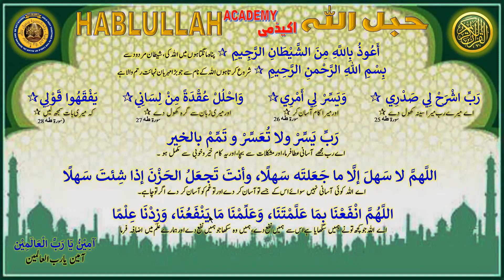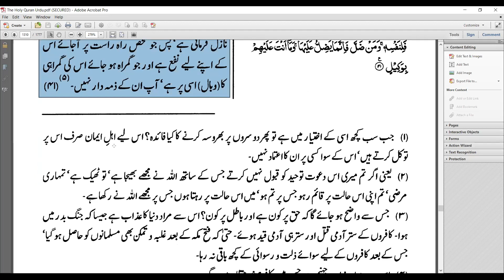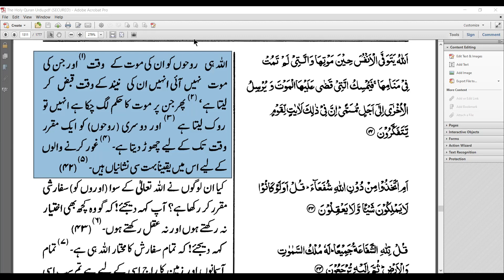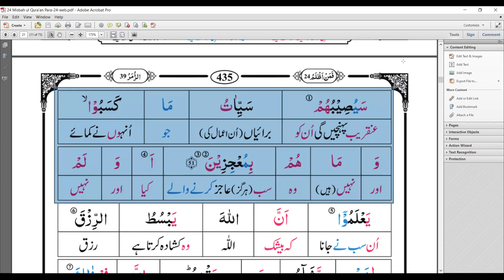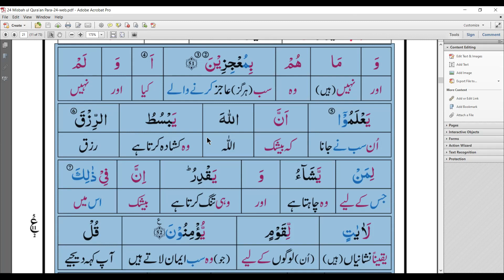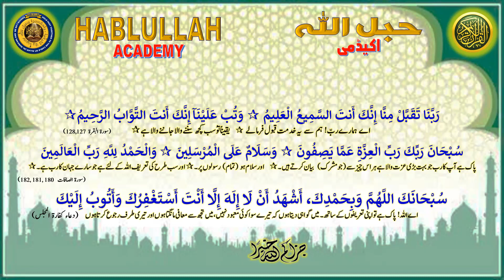2024-01-17 HABLULLAH Daily Online Majlis-ul-Quran (Urdu) - Surah 39: Az-Zumar 43-52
Thursday: Hadith Urdu translation and understanding (Riyazus Saliheen)